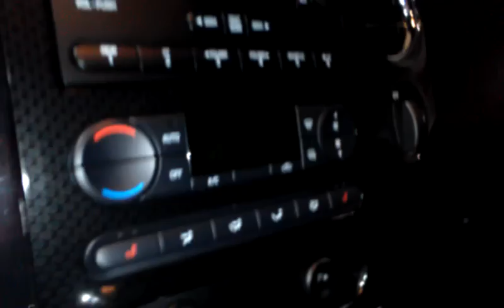2007 Ford F-150 Harley Davidson